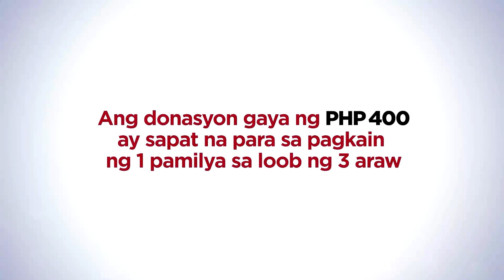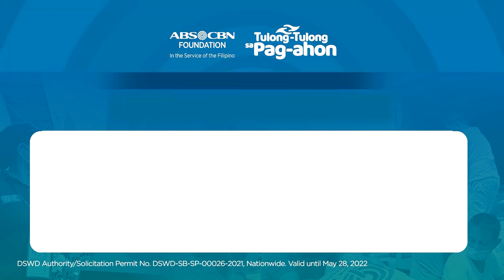Ang Panawagan ng Ilo-ilo mula kay Enchong Dee | Tulong-Tulong sa Pag-ahon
BANK NAME: BDO
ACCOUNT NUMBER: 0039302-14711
SWIFT CODE: BNORPHMM

BANK NAME: BPI
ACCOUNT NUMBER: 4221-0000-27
SWIFT CODE: BOPIPHMM

BANK NAME: PNB
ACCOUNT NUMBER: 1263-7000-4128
SWIFT CODE: PNBMPHMM